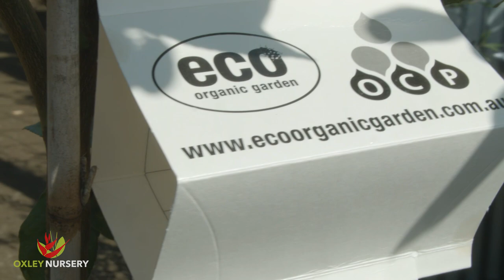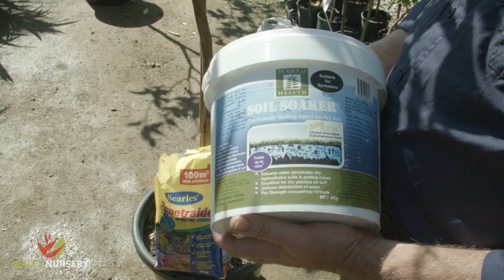How to Control Pests & Diseases on Citrus Trees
Andy from Oxley Nursery discusses the common pests of citrus plants and how to control them.